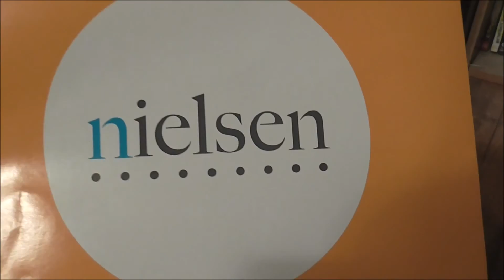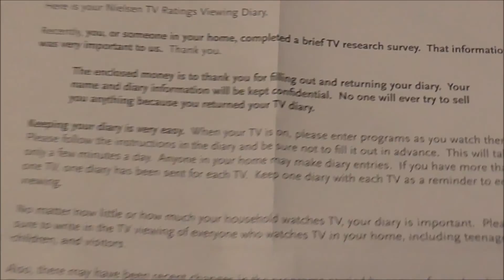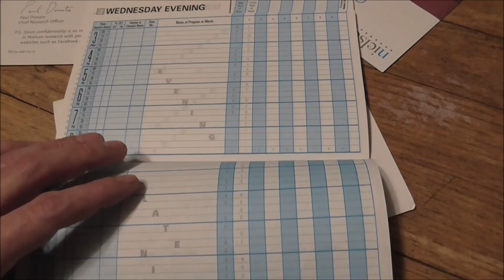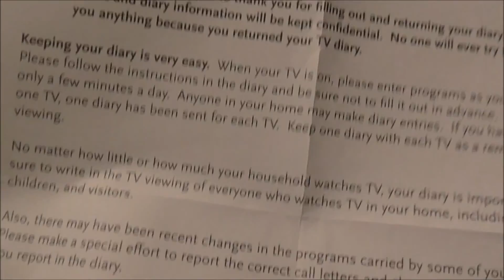Opening My Mail And Money Falls Out!! Thanks Nielsen TV Viewing Diary!! Love That Kind!!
Alpena Michigans John Picker Gets Selected 2 Do TV Ratings!! Nielsen TV Ratings Company Sends Cash in The mail 2 Fill Out The TV Viewing Diary!!